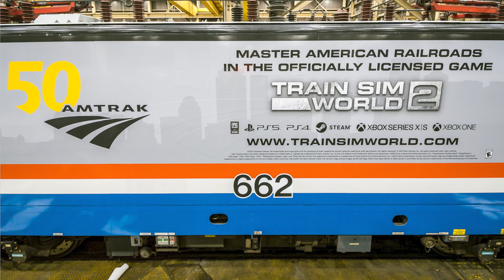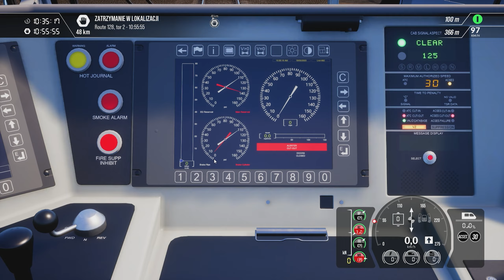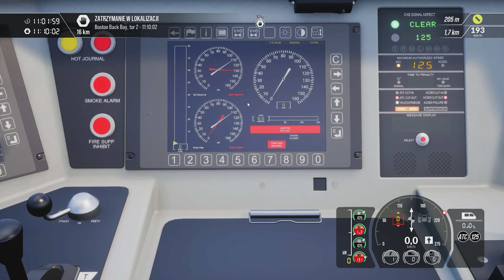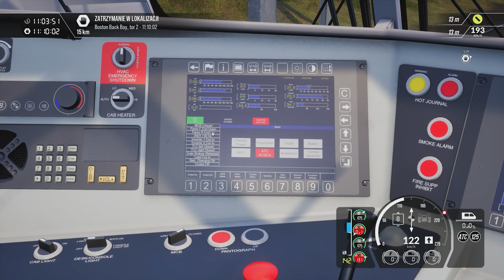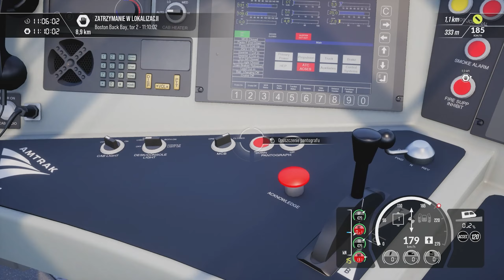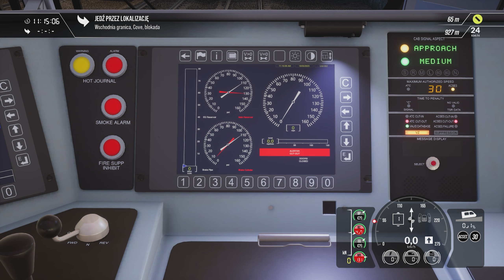Bostoński sprinter | Lokomotywa Amtrak ACS 64 AMTK50 | Train Sim World 3 PL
Jak już wspomniałem w poprzednim filmiku, zaczniemy opuszczać granice niemiec i będziemy również zwiedzać zagraniczne linie kolejowe. Na początek linia prowadząca z Bostonu do Providence we wschodnio północnym USA. Zanim, jednak zajmę się przejazdami towarowymi postanowiłem, że pierwszy filmik w Ameryce północnej zrobię o przejeździe pasażerskim. Do tego wybrałem jubileuszowa lokomotywę Am trag, która do dzisiaj jeździ z naklejonym z boku logo gry Train Sim World 2.

Symulator pociągu : Train Sim World 3
Trasa: Northeast Corridor: Boston - Providence Route Add-On (Wersja z gry TSW2)
Lokomotywa: Amtrak ACS 64 AMTK 50
Scenariusz.:  Rozklad jazdy

Master The Machine with Train Sim World 3